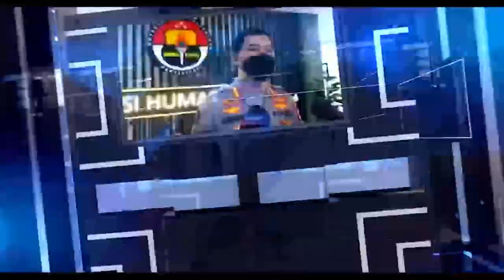TINDAK TEGAS PREMAN BERULANG KALI DI TANGKAP TIDAK AKAN DI BERI SKCK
DALAM SEBULAN PETUGAS POLRES PELABUHAN BELAWAN / POLSEK BELAWAN / POLSEK MEDAN LABUHAN DAN POLSEK HAMPARAN PERAK BERHASIL MERINGKUS 91 PELAKU BERBAGAI KASUS KEJAHATAN PUNGLI / PREMANISME SERTA PELAKU KEJAHATAN NARKOBA //

HAL TERSEBUT TERUNGKAP KETIKA KAPOLRES PELABUHAN BELAWAN AKBP JOSUA TAMPUBOLON MELAKUKAN PRESS RELISS DI AULA POLRES PELABUHAN BELAWAN //

KAPOLRES PELABUHAN BELAWAN AKBP JOSUA TAMPUBOLON MENGATAHKAN SETIAP PREMANISME YANG BERULANG KALI DI TANGKAP TIDAK AKAN DI BERI SURAT KETERANGAN CATATAN KEPOLISIAN ATAU SKCK DARI POLRES PELABUHAN BELAWAN DAN JAJARANNYA JIKA INGIN MELAMAR PEKERJAAN //

KEBIJAKAN INI IA AMBIL SEBAGAI SALAH SATU BENTUK SANKSI TERHADAP PREMAN YANG TERTANGKAP SEBANYAK 51 ORANG PREMAN //

DI JELASKAN SELAMA INI TINDAKAN POLISI TERHADAP PREMAN YANG TERTANGKAP HANYA SEBATAS PEMBINAAN / NAMUN TINDAKAN ITU KURANG MEMBERI EFEK JERA BAHKAN DALAM BEBERAPA KALI PENANGKAPAN PREMAN ITU TERTANGKAP LAGI //

ITU SEBABNYA IA AMBIL KEBIJAKAN INI KARENA SETIAP PREMAN AKAN DI FOTO SERTA DI AMBIL SIDIK JARINYA UNTUK KEMUDIAN DI MASUKKAN KEDALAM DATABASE SEHINGGA JIKA PREMAN ITU MAU MENGURUS SKCK / IA PASTIKAN TIDAK AKAN BISA DI BERI SKCK //

DALAM PAPARAN TERSEBUT DI JELASKAN / SEBANYAK 51 PREMAN TERTANGKAP SAAT BERAKSI MELAKUKAN PUNGUTAN LIAR ATAU PUNGLI PADA BEBERAPA TITIK DI WILAYAH KERJA POLRES PELABUHAN BELAWAN DAN JAJARANNYA / SEBANYAK 51 PREMAN ITU ADA YANG BERAKSI SEBAGAI PENGATUR JALAN DI PERSIMPANGAN / TUKANG PARKIR LIAR DAN SEBAGIANNYA //